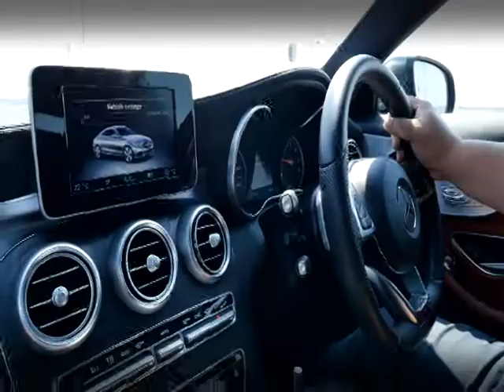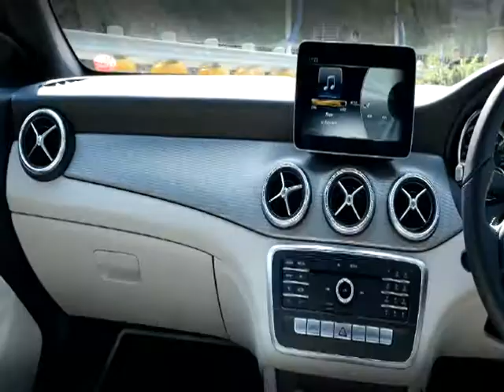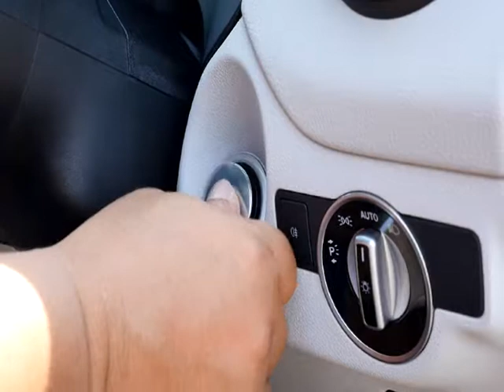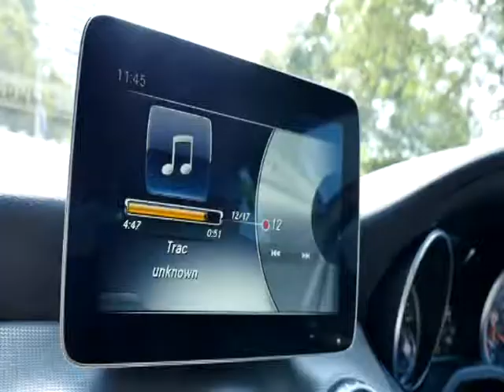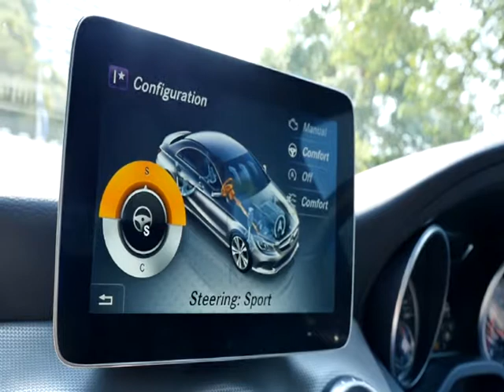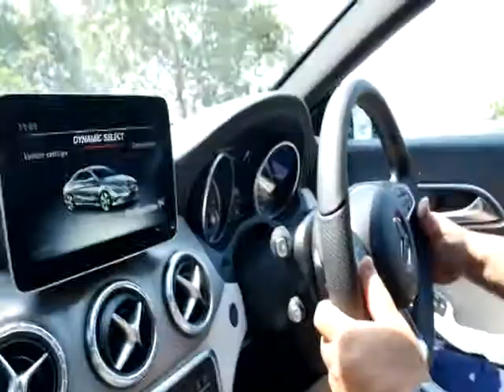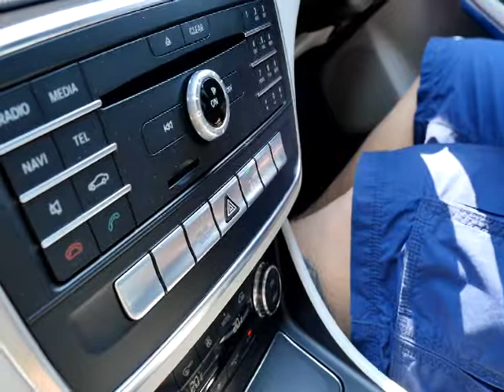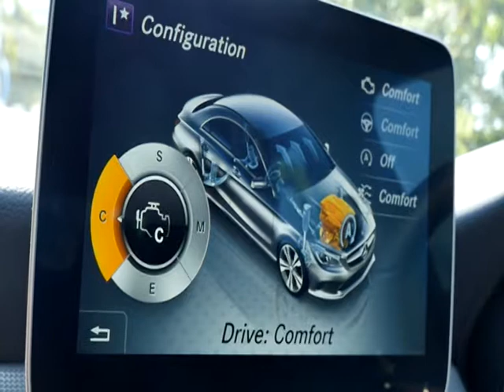Speed Talk OA 10 03 2017 5 2